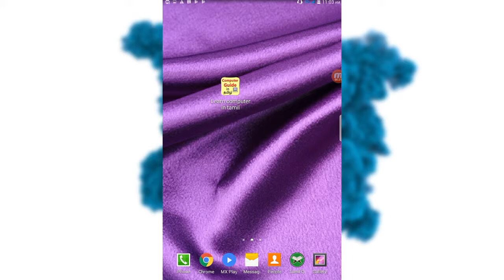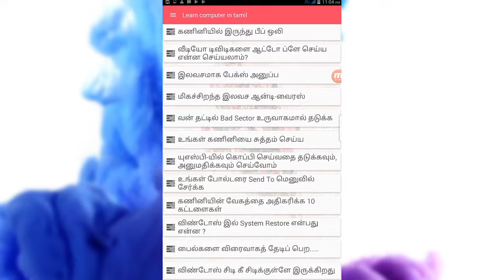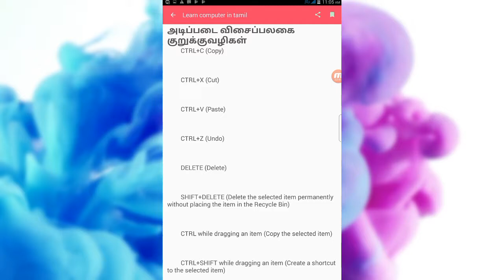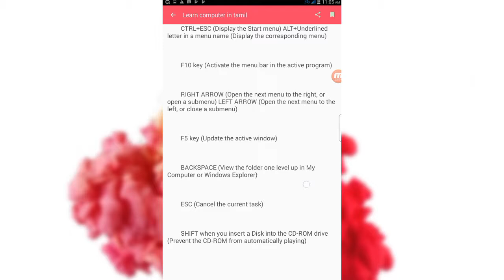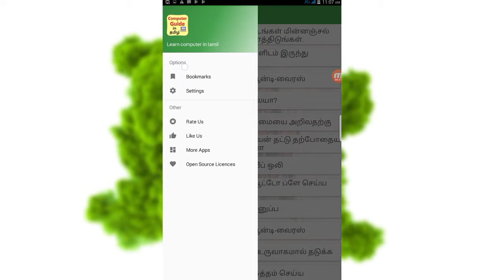Learn Computer in tamil in Your Mobile | No class | No fee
we see an super app in this video
we also learn photoshop in this app

we create fb page , blog , tweet page , sooon

how to learn computer in tamil
learn computer
computer learning app
tamil language
how learn photoshop
learn photoshop in tamil
how to learn photosho in tamil